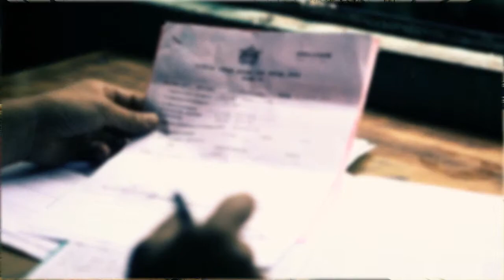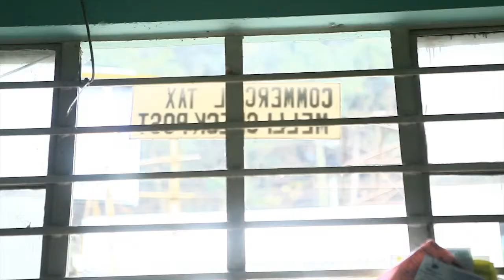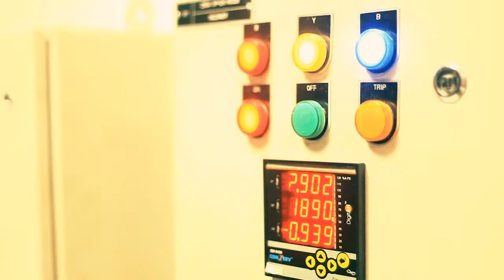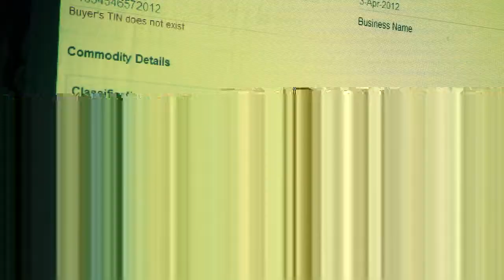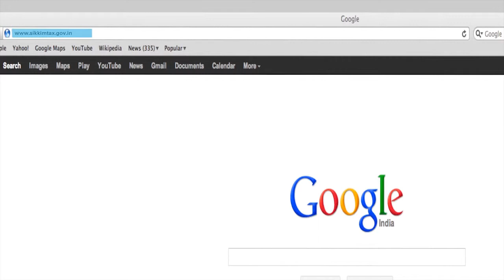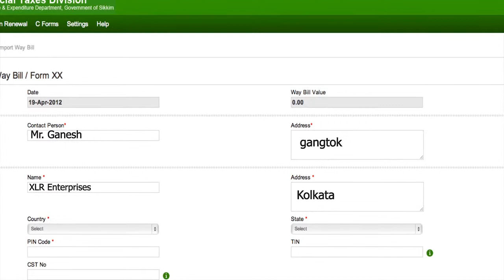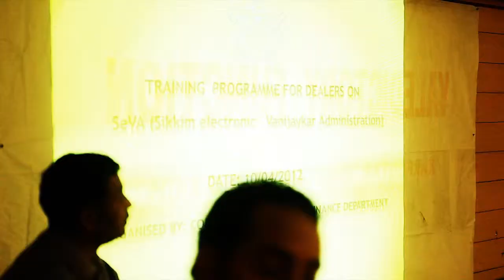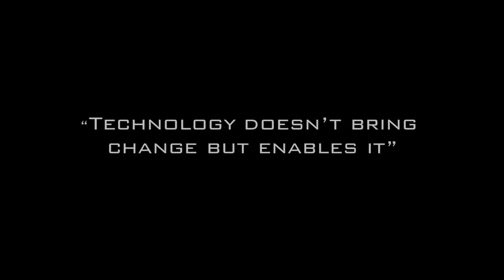Sikkim electronic Vanijakar Administration (SeVA) System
Sikkim Commercial Taxes Division's has implemented Information Technology (IT) infrastructure transforming key processes leading to improved and modern tax administration and service delivery through a service oriented approach. We have built capacity among all stakeholders to enable people delivering the services to perform better and efficiently, resulting in:

1. Reduced Department-Dealer face-to-face meetings
 2. Faster service delivery and quicker Department response times
 3. Reduced cost of transactions
 4. Increased transparency and accountability
 5. Revenue forecasting capabilities

Please visit sikkimtax.gov.in to learn more. Thank you for your time.